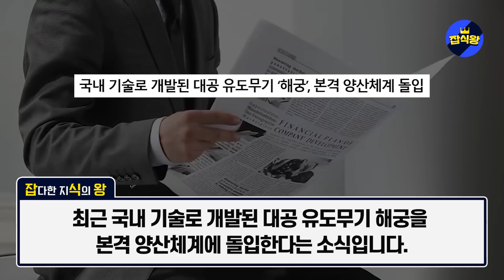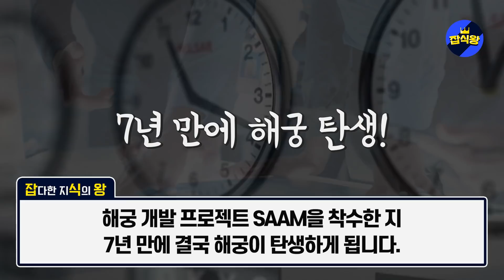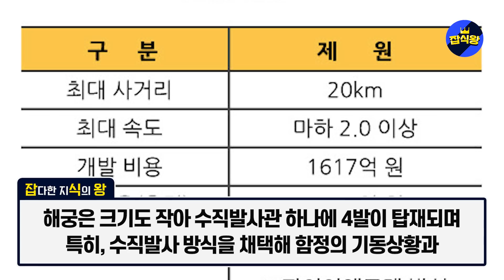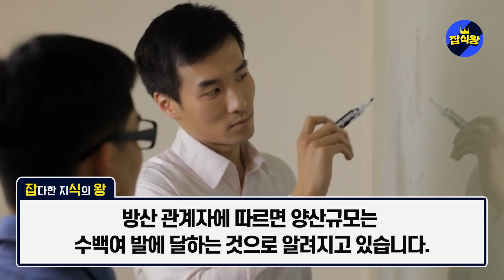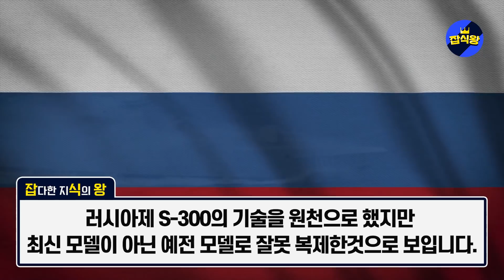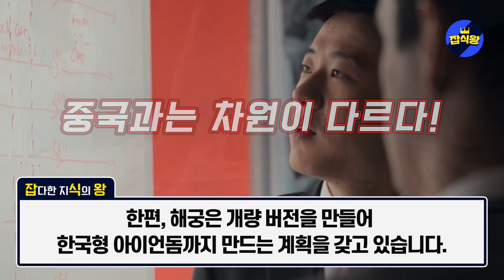중국 “한국을 도저히 이길 수 없다” 한국산 미사일은 장난감이라고 조롱하던 중국이 보여준 처참한 미사일 수준 / 세계 최고 방공망을 갖추게 된 한국, 70년대 짝퉁만들고 있는 중국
최근 국내 기술로 개발된 대공 유도무기 해궁을 본격 양산체계에 돌입한다는 소식입니다.